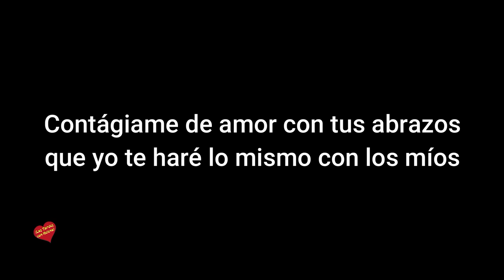Presentación del Poema el abrazo Escrito y recitado por José Luis García Guillermo-Jeréz de la Fron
Presentación del Poema  el abrazo Escrito y recitado por José Luis García Guillermo -Jeréz de la Frontera